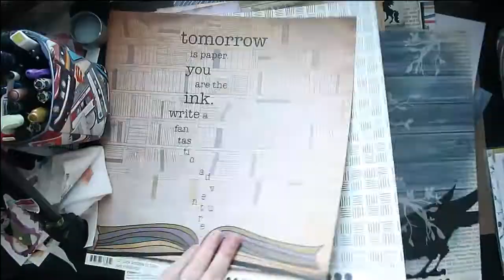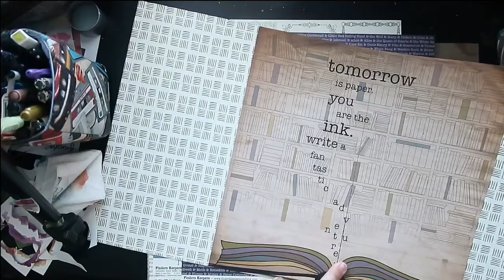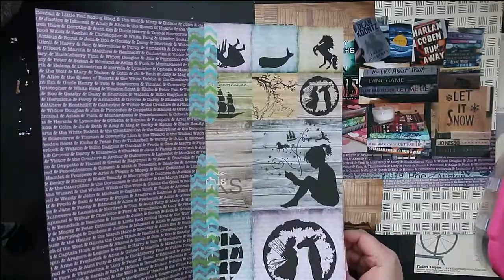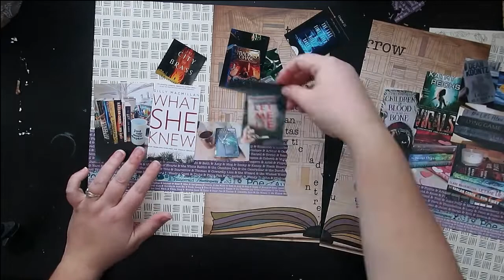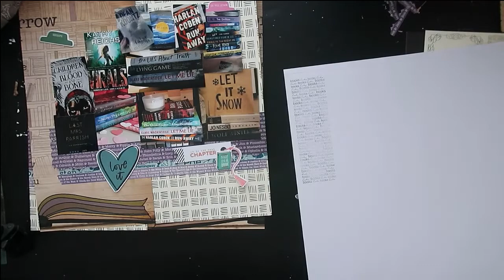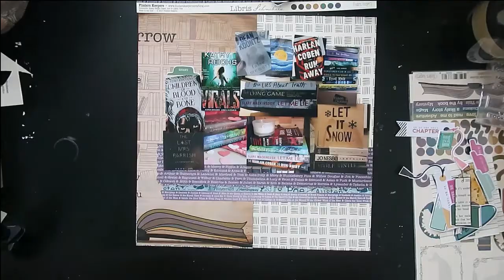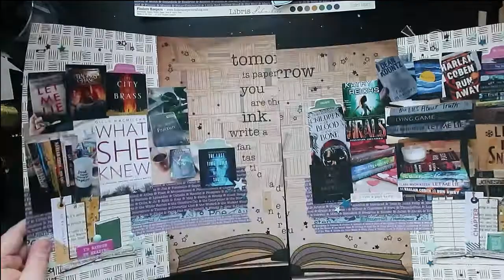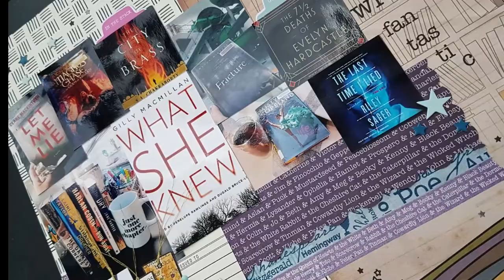Stretch the Sketch- Books [Scrapbooking Process][Two-Page Layout]